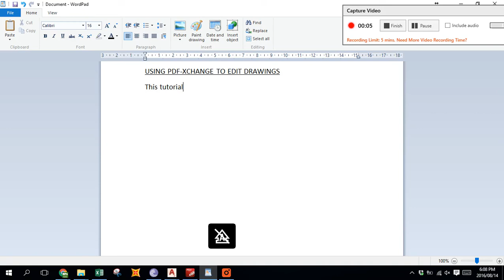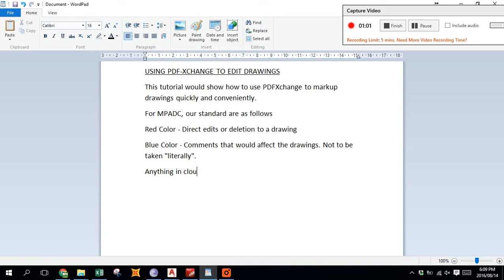PDFXchange Editing Drawings Part 1